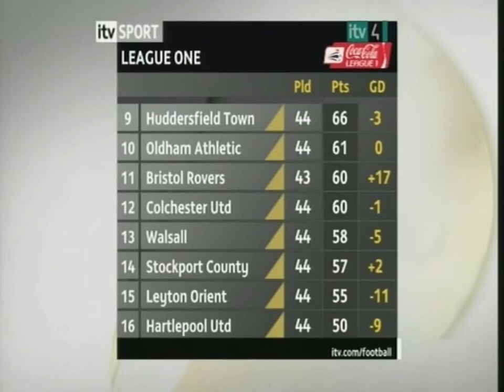Brighton v Oldham goals, League One Great Escape 18/4/09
Russell Slade dragged Brighton from the brink of League Two to within touching distance of survival in League One in the space of just a few short weeks towards the end of the 2008/09 season. The Albion faced Oldham at Withdean having won just two home matches in five months, victory here would set up a possibility of escaping relegation.

Chris Hall voices the goals during ITV's Football League highlights show The Championship, presented by Matt Smith. Copyright ITV.